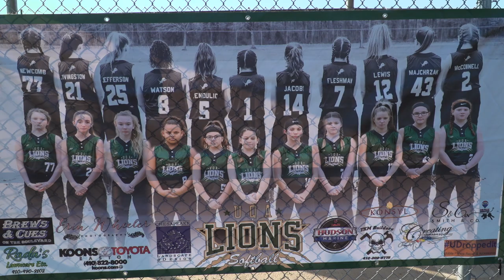UQA Youth Association Softball - Tryouts Notice and Knockout Fun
UQA Youth Association is holding tryouts for Softball and it's time to join their amazing teams. Get a glimpse at the Lions team and enjoy Chris and Bruce trying to defeat them in a game of "knockout".